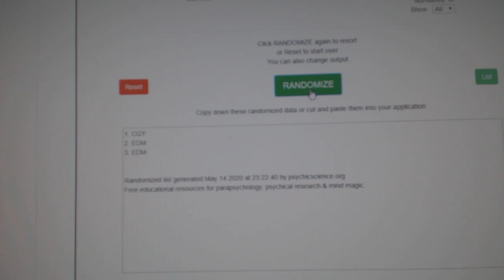Multi Randoms - C&C GB #11,307